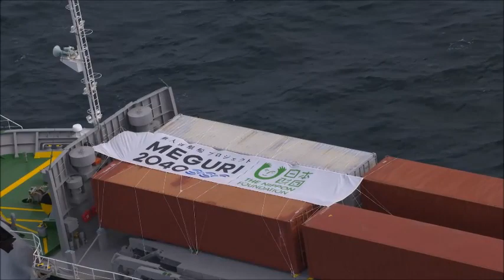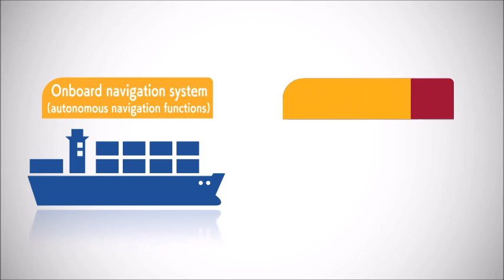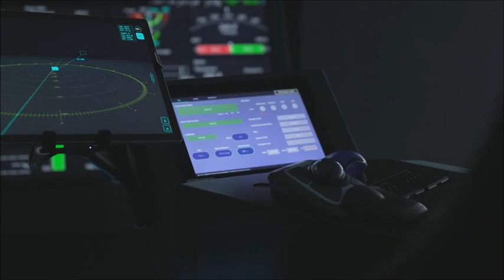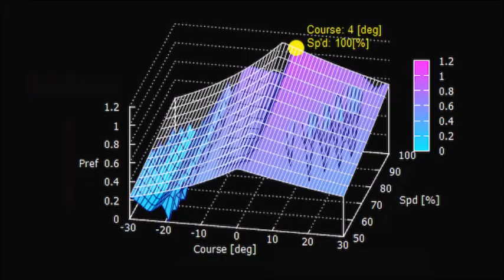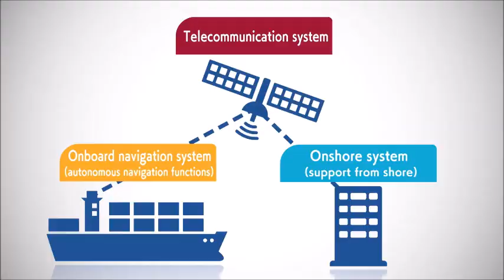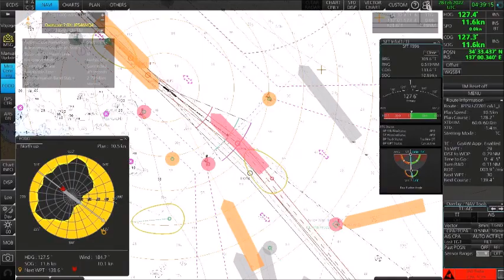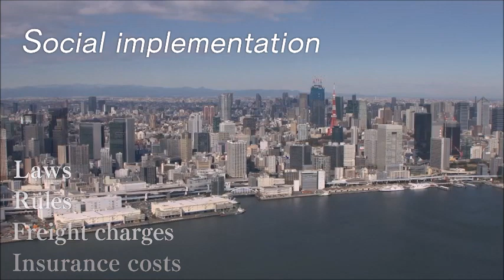NYK Line_“Challenge to Realize Fully Autonomous Ship” (Short version) — DFFAS Consortium Documentary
A documentary following the DFFAS consortium’s efforts over one and a half years to realize a fully autonomous ship.

From February 26 to March 1, the DFFAS (Designing the Future of Full Autonomous Ship) consortium conducted a successful trial simulating the actual operation of a fully autonomous ship by having the vessel sail a distance of approximately 790 kilometers between Tokyo Bay and Ise Bay.

In addition to the trial, the documentary examines technical elements of the fully autonomous ship that the consortium aims to realize. Moreover, issues for future social implementation are introduced in detail through interviews with the people in charge.

The DFFAS project comprises 30 Japanese companies including NYK and NYK Group companies Japan Marine Science Inc., MTI Co. Ltd., and Kinkai Yusen Kaisha Ltd. and has conducted various verifications for the social implementation of fully autonomous ships. The consortium is participating in the Joint Technological Development Programme for the Demonstration of Fully Autonomous Ships under the fully autonomous ship project "MEGURI 2040" administrated by The Nippon Foundation.

Please also follow the official NYK SNS accounts. 🚢🚢🚢